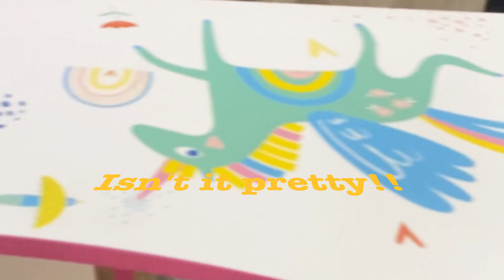Planning New bed for your kid? New Unicorn Car BED vlog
HEY ALL,

CHECK OUT AYESHA'S PRETTY PRETTY BED FROM Boingg!! (Not a sponsored video 😜)
WE GAVE HER AS A NEW YEAR PRESENT AND YOU CAN MAKE OUT SHE IS VERY VERY EXCITED TO USE THE SAME.

Have fun!

Keep showering your love on Ayesha and her channel!

Do watch the other fun and educational videos on the channel made especially for kids.